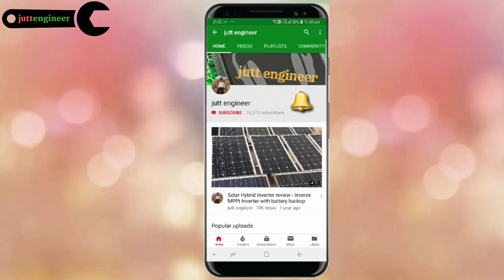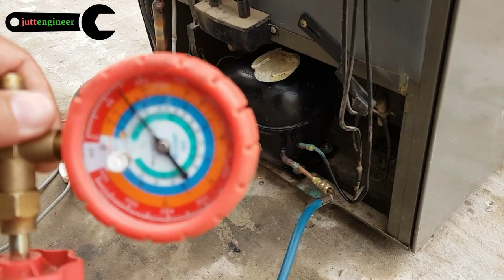How To Repair Refrigrator,Fridge in Hindi Urdu